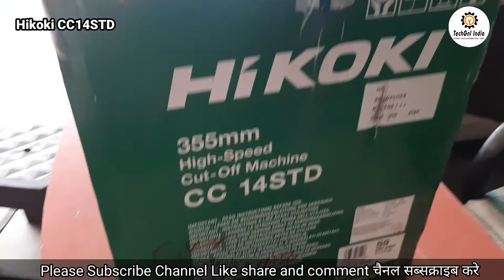New Hikoki Cut Off Machine CC14STD || Unboxing and Testing video 2021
hello my friend's
Hi

Dosto Aaj ki Is Video Me Maine Aapko ye Bataya Hai Ki
Hikoki cut off machine unboxing and testing
Hikoki CC14STD
Model number  CC14STD
HIKOKI
355MM
HIGH-SPEED
CUT OFF MACHINE
CC 14STD
HIKOKI
PRICE WHOLESALE MARKET
PRICE RS.8500/- WITH GST